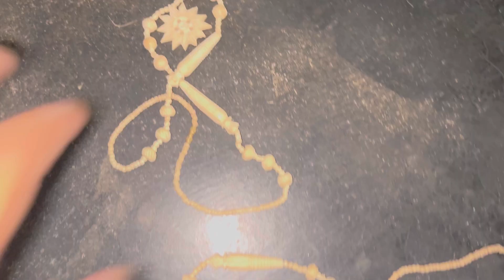Ani rignai collection tubu oh phai tongo